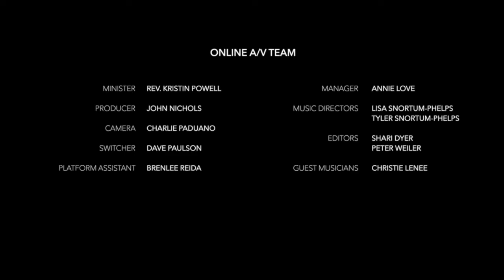Unity of Walnut Creek - August 16, 2020 - What Serves the Best and Highest Good?